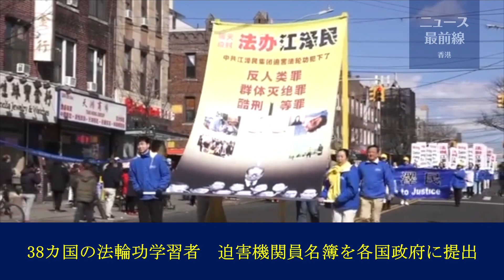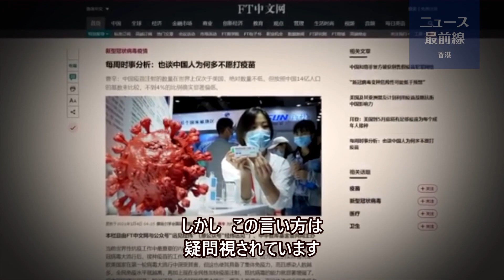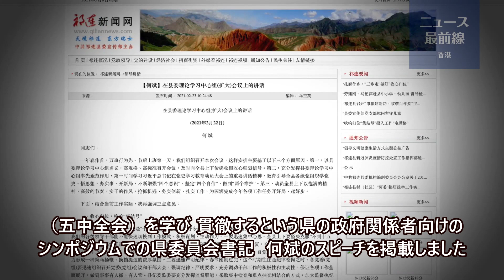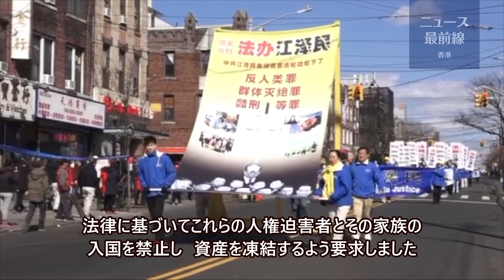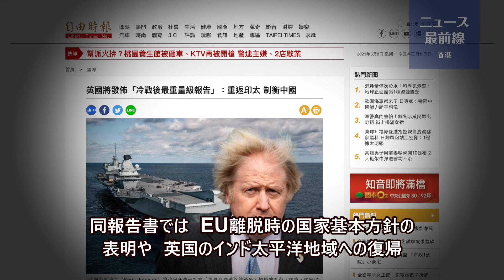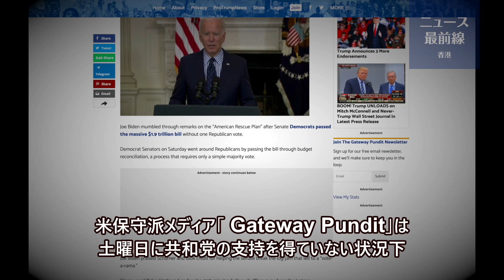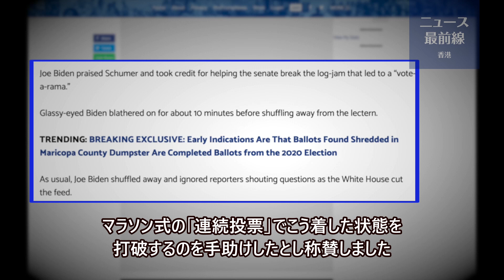💥【 03.08 役情最前線】💥バイデン氏「中共は最も重大な競合国」 習近平「米国は最大の脅威」💥38カ国の法輪功学習者 迫害機関員名簿を各国政府に提出💥就任後一度も記者会見を主宰しないバイデン大統領